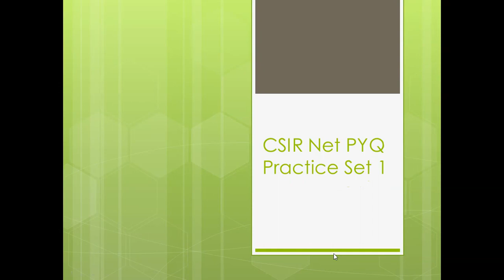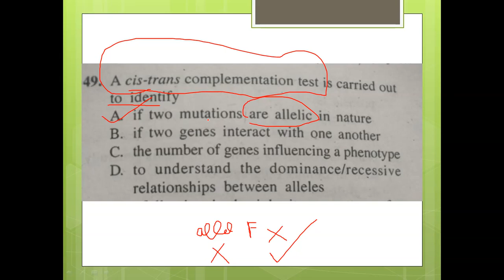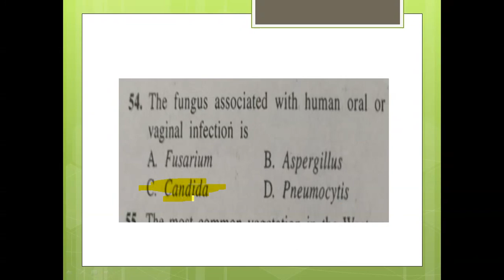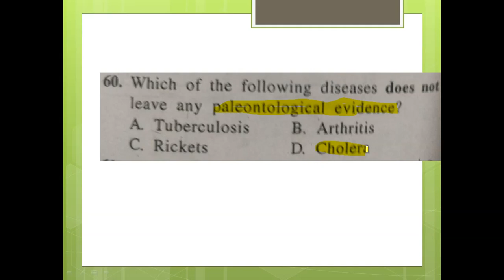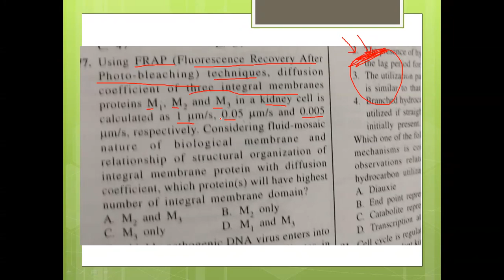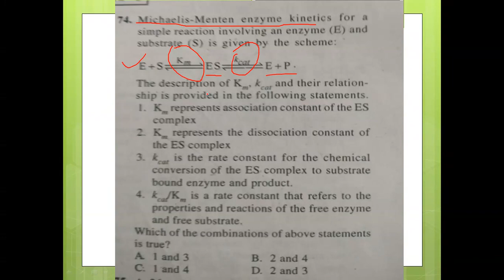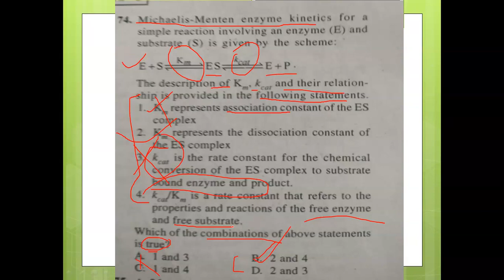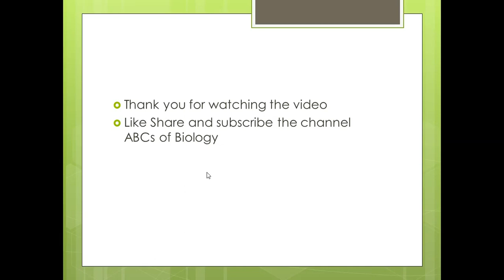CSIR Net PYQ